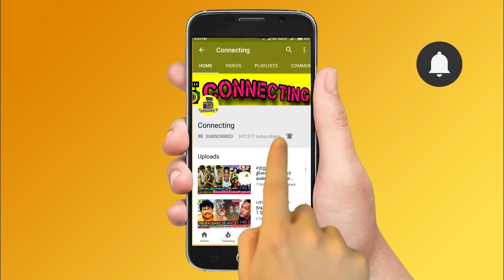வெளியான பூவையார் சொத்து மதிப்பு 6 மாதத்தில் இவ்வளவு ஆ ? Super Singer Poovaiyar ! Vijay TV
வெளியான பூவையார் சொத்து மதிப்பு 6 மாதத்தில் இவ்வளவு ஆ ? Poovaiyar Asset Value ! Super Singer ! Vijay TV ! Super Singer Poovaiyar Property Details | Property details Super Singer Poovaiyar Net Worth ! Poovaiyar Property Worth ! Super Singer Poovaiyar Family | Vijay TV Controversy | Vijay TV Poovaiyar Latest News | Vijay TV Latest News | Super Singer Junior 6 Poovaiyar | Super Singer 7 | Thalapathy Vijay ! Thala Ajith ! Thalapathy 63 ! Rajinikanth ! Nerkonda Paarvai Update ! Thala 59 ! Thalapathy 63 ! Vijay 63 ! Tamilnadu Politicial Alliances ! Latest Tamil Cinema News

Vijay TV Controversy - Super Singer Poovaiyar Lifestyle, Net Worth, Assets, Cars, Pets, Awards, Education, Biography And Family

Super Singer Poovaiyar Revealed his Property and Net Worth Details and Poovaiyar Shared his Life Changing Moments with His Fans

Super Singer Poovaiyar Property details and Lifestyle after Super Singer 6

Vijay TV Popular Fame Super Singer Poovaiyar Net Worth and Assets Value after Super Singer 6

Vijay TV Super Singer Controversy - Music Director Ilayaraja Helps to Super Singer Poovaiyar

Music Director Ilayaraja Praised Super Singer Poovaiyar and Ilayaraja Revealed after Clash on SP Balasubramaniam now they Both Joined and Decided to given Singing Chance to Super Singer Poovaiyar on SP Balasubramaniam Birthday Function

Super Singer Junior 6 Poovaiyar Interview and Singer Poovaiyar Opens UP about his Property details and Lifestyle after Super Singer 6

Vijay TV Super Singer 7 Controversy | Super Singer Poovaiyar Controversy

Vijay TV Super Singer Poovaiyar is a very Popular Singer and won Millions of Tamil Fans , now Super Singer Poovaiyar Revealed about his Property details and Lifestyle after Super Singer 6

சூப்பர் சிங்கர்’ பூவையார்